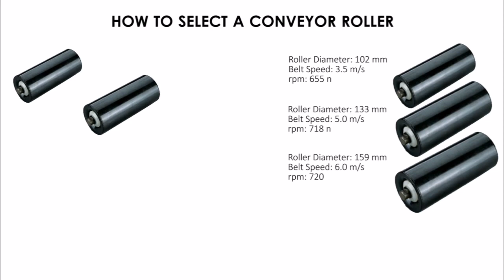How to select idler roller